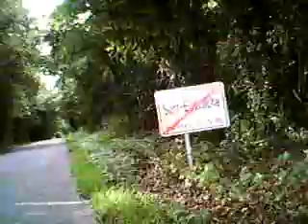2009 08 01 TAMINES 2